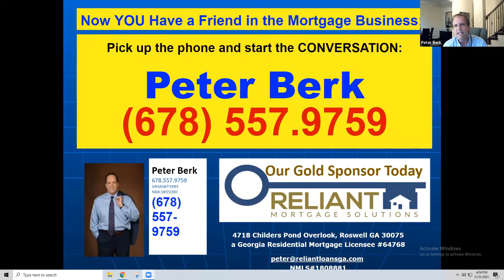Peter Berk on Current Mortgage Rates 12/31/2021